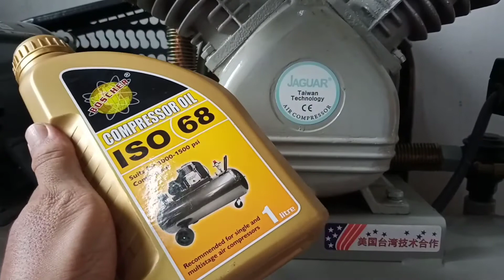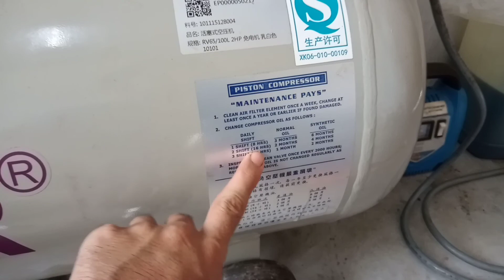Cara service minyak air compresser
compresser oil lazada